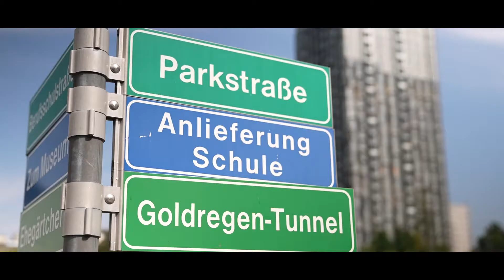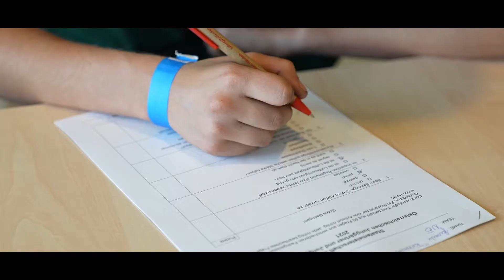Staatsmeisterschaft 2021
Dieses Jahr fand wieder die Staatsmeisterschaft der JunggärtnerInnen statt, bei der junge GärtnerInnen ihr Können & Geschick unter Beweis stellen konnten.
Auch Niederösterreich war wieder mit einem Fachschul- &einem Berufschulteam in Kagran & Bad Tatzmannsdorf vertreten!
An zwei Bewerbstagen stellten sich die Teilnehmer verschiedenen Aufgaben und Fertigkeiten.
Beim Festabend & der Siegerehrung konnten viele Ehrengäste begrüßt werden & mit vollem Stolz dürfen wir bekanntgeben, dass sich auch dieses Jahr nun bereits zum 8. mal in Folge die Fachschule Langenlois den Sieg holen konnte! Dazu dürfen wir Klemens Kainz, Peter Neu und Dominic Fuger recht herzlich zum Teambewerb gratulieren!!!

Das Team Berufschule NÖ mit Jasmin Tatzreiter, Andrea Hofegger und Diana-Melody Micheal holte sich den 5. Platz. Herzliche Gratulation!

In der Einzelwertung holte sich Niederösterreich mit Klemen Kainz den 1. Platz!
Peter Neu erreichte den 4. Platz!
Den 8., 9. und 10. Platz belegten Andrea Hofegger, Jasmin Tatzreiter und Diana- Melody Micheal.
Diese tollen Leistungen wurden natürlich noch ausgiebig gefeiert!